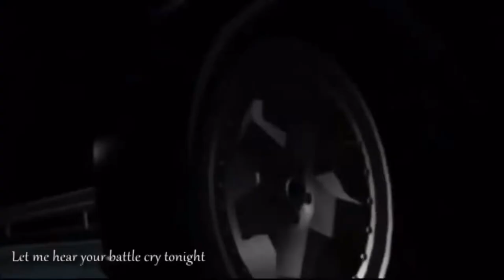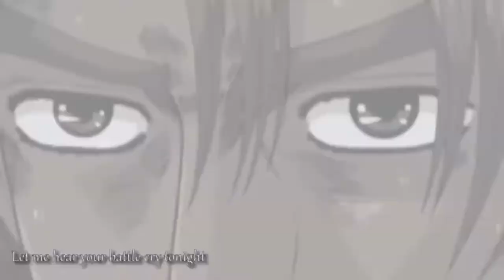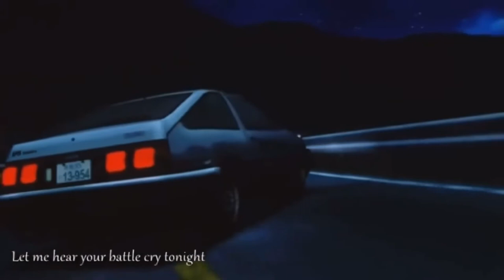Initial D AMV Frontline (Reupload)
Here is another video that i really liked, so i reuploaded it! Enjoy!

Video made by: Kamaru5106